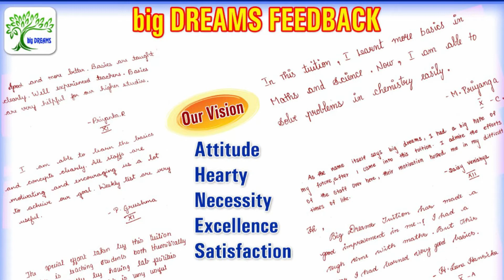Back to Direct Class - big DREAMS - NEET + TUITION